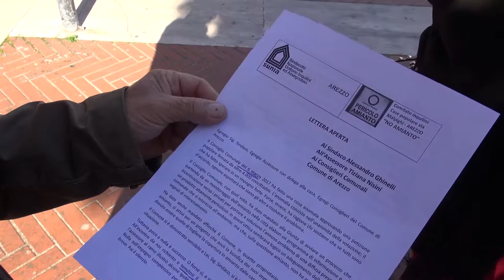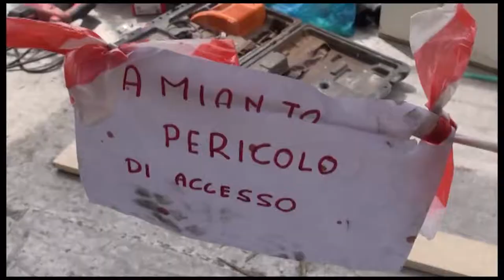Amianto in via Malpighi, Sunia e Comitato: "tutto fermo"